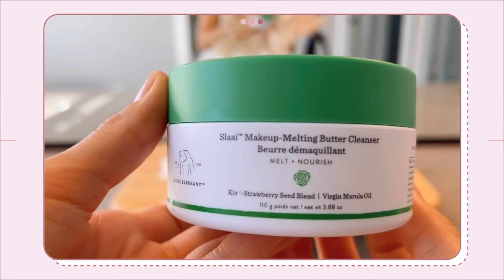Resenha: Cleansing Balm Drunk Elephant | O mais caro do Brasil | Thamires Nascimento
Oi gente!
Antes tarde do que nunca não é mesmo? Hoje resenho o cleansing balm ou butter mais caro do mercado nacional, ele custa R$349,00 reais. Demorei para testar este produto mas trouxe uma resenha muito completa para vocês!
Me contem nos comentários se já usaram e o que acharam...

✨ Nota: Este vídeo não se destina a fornecer diagnóstico, tratamento ou orientação médica. O conteúdo fornecido neste canal é apenas para fins informativos. Consulte sempre um médico para qualquer possível diagnóstico ou opções de tratamento.Faço o possível para citar fontes confiáveis, mas a pesquisa médica é complexa e não posso garantir que as informações contidas nesse canal sejam livres de erros. Não sou médica ou química e ainda que fosse também seria passiva de erro. Como sempre digo, façam suas próprias pesquisas. Para todos os profissionais que me acompanham, sintam-se a vontade para me corrigir sempre que necessário. Enfatizo que o conteúdo fornecido neste canal é apenas para fins informativos.